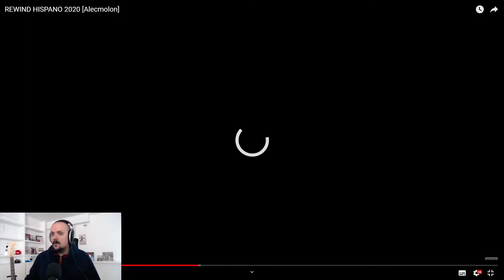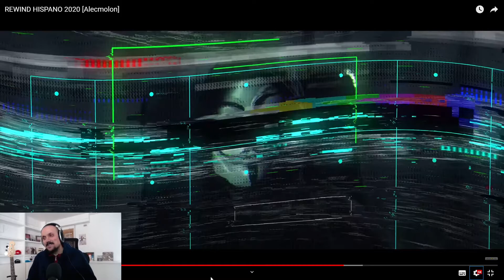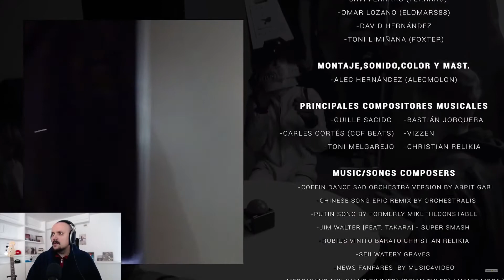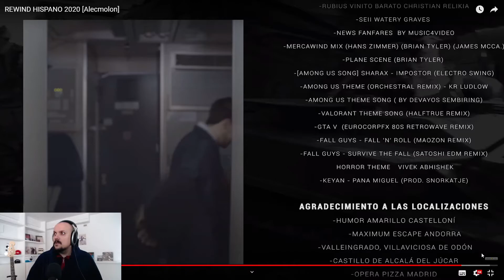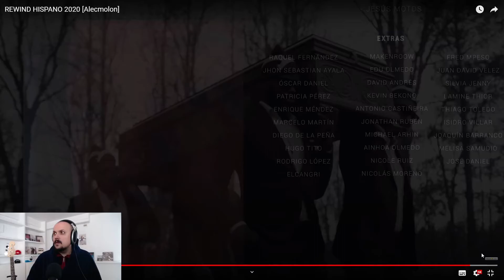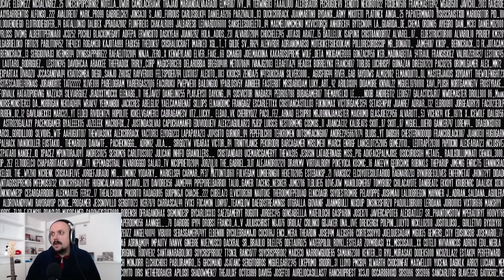REACCIONANDO A | Rewind Hispano 2020 [Alecmolon]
👇 Dale a "mostrar más" para conocerme mejor

Mi equipo:

Placa base
Refrigeración líquida
Fuente alimentación
Tarjeta gráfica
Micro solapa
Soporte luz y webcam